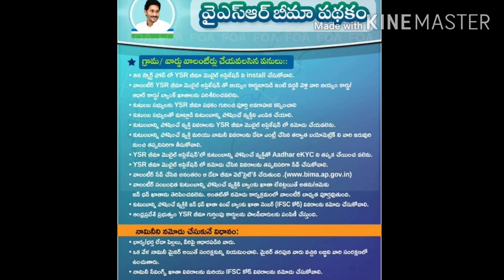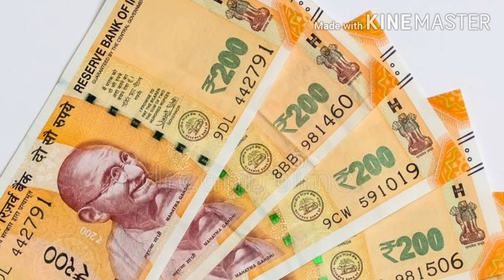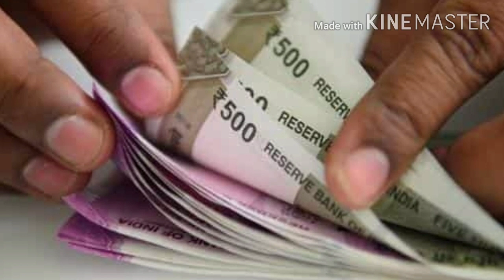YSR BHEEMA PATHAKAM, YSR BHEEMA BENIFITS, YSR BHEEMA FOR WHITE RATION CARD, YSR BHEEMA FOR AP